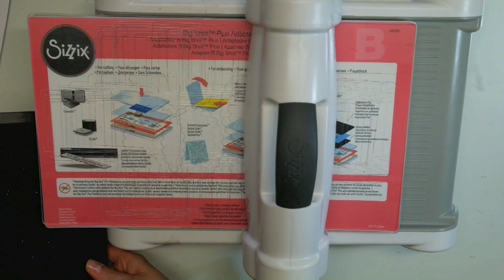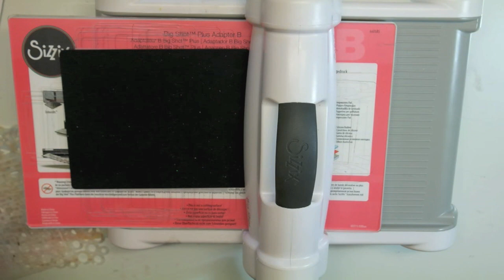Dry embossing using stencil Tutorial- Embossing a freddo con Big Shot Plus Sizzix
Ciao a tutti! Oggi usiamo stencil e Big Shot per creare sfondi embossati.
I prodotti usati sono disponibili nello shop di Pink Your Life